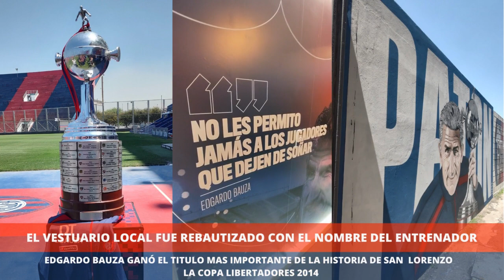Inaguración mural Homenaje a Edgardo Bauza - Estadio Pedro Bidegain - sanlorenzo - Cría Cuervos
el Jueves 3 de Noviembre de 2022 el Club Atlético San Lorenzo de Almagro inaguró un mural en homenaje a Edgardo "Patón" Bauza, el entrenador que ganó el título más importante de la historia de San Lorenzo la Copa Libertadores de América de 2014. el mismo se ubicó detrás de la popular local para que los hinchas puedan sacarse fotos durante los partidos.

En el homenaje pudimos hablar Maximiliano Bauza, hijo del ex entrenador Azulgrana y también con Leandro Romagnoli, capitán y referente del plantel Campeón de América y entrenador de la reserva Azulgrana en la actualidad, que nos contaron sus sensaciones y recordaron al Patón con mucha emoción.

nuestro pequeño homenaje al DT que nos dió la máxima alegría de nuestra historia.

¡¡GRACIAS EDGARDO "PATÓN" BAUZA!!